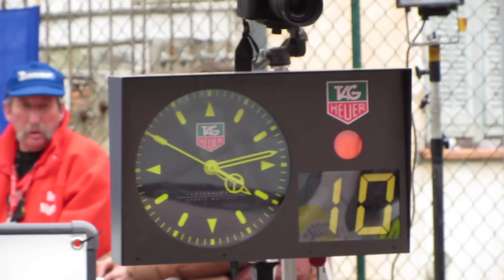Jean Pascal Besson, Mitsubishi EVO X, Monte Carlo Rally 2012, Moulinet, France, Europe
The Mitsubishi Lancer Evolution, also known as the Evo, is a high performance sports car manufactured by Mitsubishi Motors that is based on the normal Lancer. There have been ten official versions to date, and the designation of each model is most commonly a Roman numeral. All use two litre, turbocharged engines and all-wheel drive systems. The Evolution was originally intended only for Japanese markets, but demand on the "grey import" market led the Evolution series to be offered through Ralliart dealer networks in the United Kingdom and in various European markets from around 1998. Mitsubishi decided to export the eighth generation Evolution to the United States in 2003 after witnessing the success Subaru had in that market with their long-time direct rival, the Subaru Impreza WRX STi. Japanese-spec cars were limited by a gentlemen's agreement to advertise no more than 280 PS (206 kW; 276 hp), a mark already reached by Evolution IV. Therefore, each subsequent version has unofficially evolved above the advertised power figures, with the Japanese-spec Evolution IX reaching an alleged output of around 321 PS (236 kW; 317 hp). Various versions available in other markets, particularly the UK, have official power outputs up to 446 PS (328 kW; 440 hp). The tenth generation of the Lancer Evolution was launched in Japan 2007, and overseas markets in 2008. In 2005, Mitsubishi introduced a concept version of the next-gen Evolution at the 39th Tokyo Motor Show named the Concept-X, designed by Omer Halilhodžić at the company's European design centre. Mitsubishi unveiled a second concept car, the Prototype-X, at the 2007 North American International Auto Show (NAIAS). The Lancer Evolution X sedan features a newly designed 4B11T 2.0L (1998cc) turbocharged, all-aluminium inline-4 GEMA engine. Power and torque depend on the market but all versions will have at least 280 PS (206 kW; 276 hp). (JDM version), the American market version will have slightly more. The UK models will be reworked by Mitsubishi UK, in accordance with previous MR Evolutions bearing the FQ badge. Options for the UK Evolutions are expected to be between 300 hp (220 kW) and 360 hp (270 kW). Two versions of the car are offered in the U.S. The Lancer Evolution MR, with 6-speed Twin Clutch Sportronic Shift Transmission (TC-SST). The other version is the GSR which has a 5-speed manual transmission system. The car also has a new full-time four-wheel drive system named S-AWC (Super All Wheel Control), an advanced version of Mitsubishi's AWC system used in previous generations. The S-AWC uses torque vectoring technology to send different amounts of torque to the rear wheels.
It also features Mitsubishi's new sequential semi-automatic six speed SST twin-clutch transmission with steering-mounted magnesium alloy shift paddles. It has replaced the Tiptronic automatic transmission, hence the SST version replaced the GT-A version (which was used in Evolution VII and Evolution IX Wagon). A five speed manual gearbox will also be available. The new Lancer Evolution will also incorporate Mitsubishi's next generation RISE safety body. The Evolution X went on sale October 1, 2007 in Japan, January 2008 in the USA, February in Canada (as the first version of Evolution in Canada) and in March 2008 in the UK. The Twin Clutch SST version was available in Japan from November 2007. Europe will follow with sales in May, GSR and MR version included premium Package. The introduction of the 2010 MR-Touring moved the car even further upscale. Leather and a Moonroof became standard while revising the rear spoiler to just a lip spoiler.